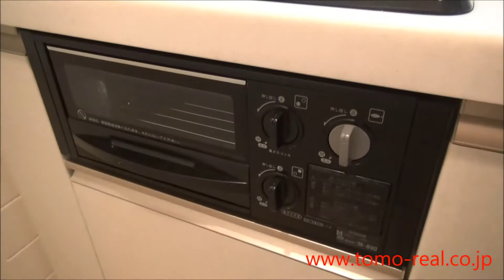セントラルクリブ六本木｜ 1R 34.59m2｜赤坂専門 Tomo Real Estate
名称　セントラルクリブ六本木ⅠⅡ Ⅲ

住所　東京都港区六本木二丁目3番5号（Ⅰ）・6号（Ⅱ）・7号（Ⅲ）
交通　南北線「六本木一丁目」駅徒歩2分
南北線・銀座線「溜池山王」駅徒歩6分
日比谷線・大江戸線「六本木」駅徒歩8分
竣工　2006年1月（Ⅰ）、2月（Ⅱ、Ⅲ）
構造　RC造、SRC造
規模　地下1階付15階建(Ⅰ、Ⅲ）、地下2階付15階建(Ⅱ）
地積　1,096.53m2
延べ床面積　9,059.83m2（3棟計）
総戸数　210戸（住戸3棟計）
専有面積　27.2m2～42.55m2
施行　清水建設株式会社
設計　株式会社類設計室
媒介　Tomo Real Estate株式会社
共用施設  駐車場（全18区画　機械式　長5300 幅1950　高1550 重2300）
バイク置場有り、駐輪場有り、エレベーター（各棟1基）、宅配BOX、メールBOX
専用トランクルーム（1部住戸）
新築時の室内内装カラー　奇数階（ホワイト）偶数階（ブラウン）

Property name | Central crib Roppongi 1 2 3
Address | 5/6/7-3, Roppongi-2, Minato-ku Tokyo
Transportation | 2min to Roppongi ichome, 6min to tameikesannou, 8 min to Roppongi
Stories | 15
Units | 210
Room size | 27.2m2～42.55m2

セントラルクリブ六本木は、六本木通り沿いある全戸賃貸マンションです。
物件前の歩道橋を渡れば徒歩2分で最寄り駅の南北線「六本木一丁目駅」です。
他にも溜池山王駅（銀座線と南北線）まで徒歩6分、六本木駅（日比谷線と大江戸線）まで徒歩8分と、物件から徒歩10分圏内に3駅4路線ございます。

Ⅰ・Ⅱ・Ⅲの3棟構成でエントランスは各棟で分かれておりオートロック付き、各棟エレベーターは1基ございます。また各棟の1階には飲食店舗が入居しております。

六本木通りの上には首都高速3号渋谷線もございますので交通量は多めです。南東側住戸はその首都高速に面しておりますがインナーサッシ付きで室内窓は二重になっております。そして南東向きの住戸は、アークヒルズ、泉ガーデン、六本木ティーキューブ等の高層ビル群を一望できる東京らしい都心ビューです。

一方で首都高速と反対側の北西向きは、アメリカ大使館職員宿舎の敷地に広がる緑が見えるグリーンビューです。尚、北西側にはお寺もありますので下層階ですとお墓が見えるので気になる方がいるかも知れません。北西側は前面が開けておりますので特に中層階以上ですと室内は意外にも明るくおすすめです。

各棟の一部住戸には住戸玄関外の内廊下部分にゴルフバックが入るぐらいの小型トランクルームが付いておりますので、内覧時にはそちらもご確認下さい。
セントラルクリブ六本木は同じ建物内でも、階数と向きにより印象が異なりますので、
内覧される際には是非、複数戸を見比べてみてください。

東京都港区「赤坂」のマンション動画、ルームツアー、内覧動画を主に配信しております。
赤坂・六本木など都心でマンションをお探しの方に図面や写真では伝わらない物件の
魅力や特徴を動画でお伝えすることで、マンション探しの参考になればれば幸いです。

賃貸マンション、分譲マンション、新築マンション、ビンテージ、リノベーション物件など、

*価格、賃料、住戸番号はYouTube上で表示・公開しておりません。
*動画でご紹介している物件が販売中、賃貸募集中とは限りません。

赤坂専門
東京都港区赤坂9－1－26　赤坂乃木坂ビル１階

Akasaka Tokyo.
Tomo Real Estate Co., Ltd.
1-26, Akasaka 9, Minato-ku Tokyo Japan